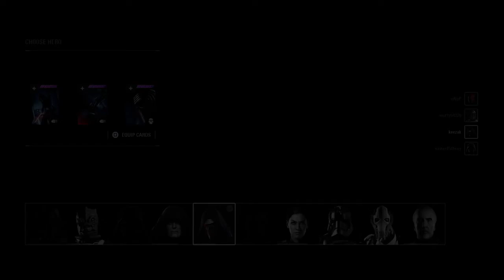STAR WARS™ Battlefront™ II